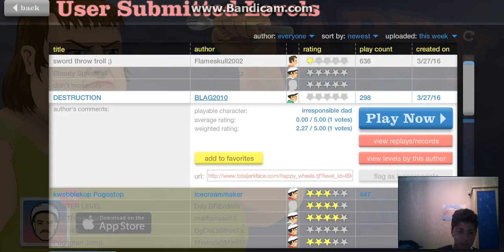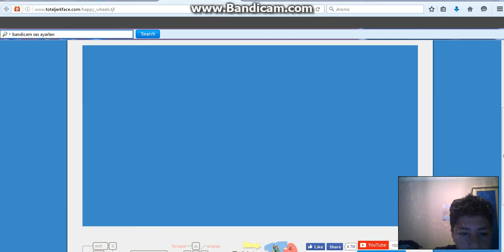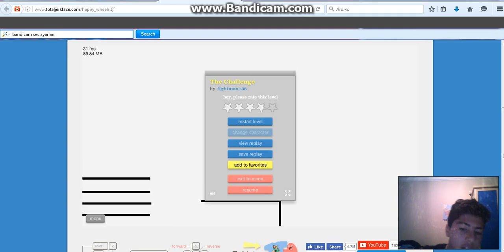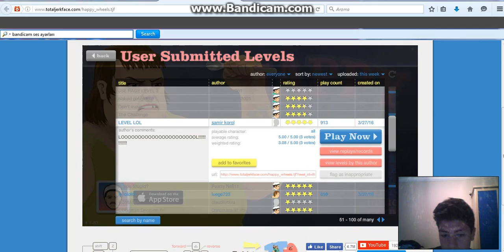HAPPY WHEELS - Baba ve Oğulun Sonu #2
daha çok happy wheels çekiceğizz.